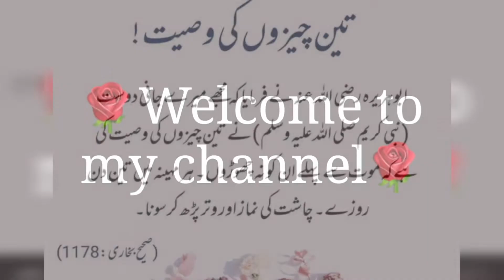French fries recipe|| Masala fries|| original kfc McDonalds Optp fries